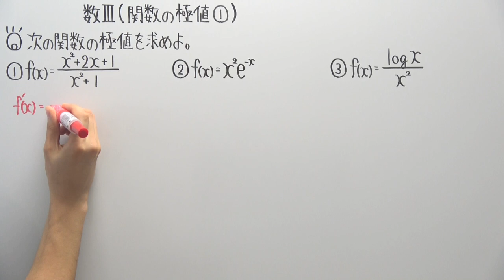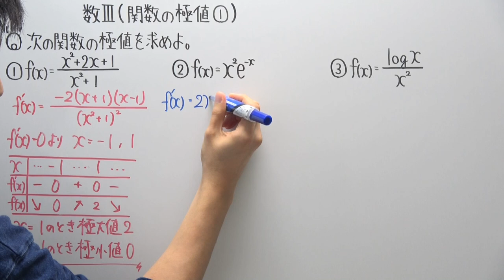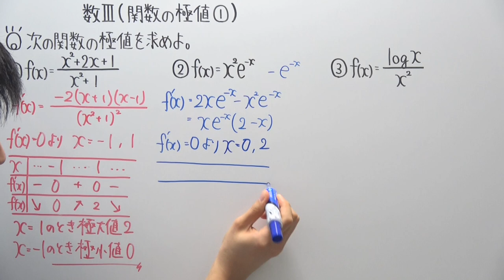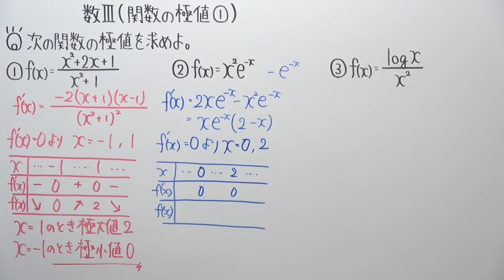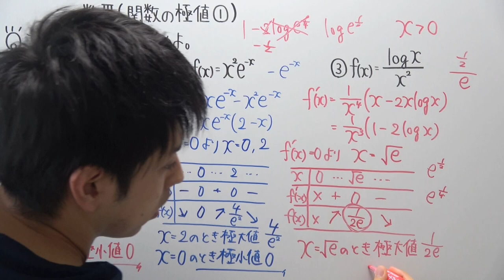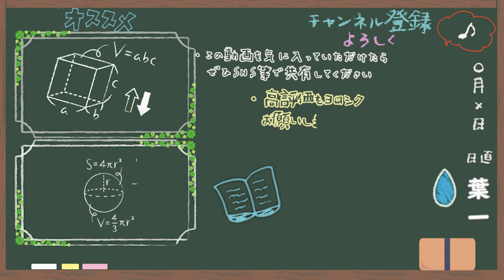【高校数学】数Ⅲ-116 関数の極値①